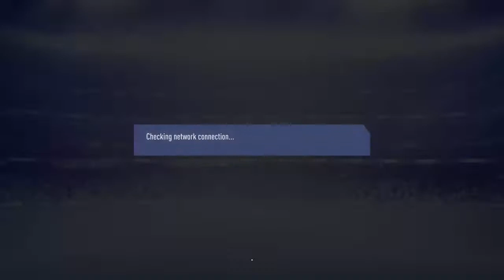Mustafa vs gabbani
this channel is dedicated to streaming the International Sudanese Fifa League matches.

all content in this channel is live game-play of fixtures within the ISFLeague.

cheers, and may the best man wins.